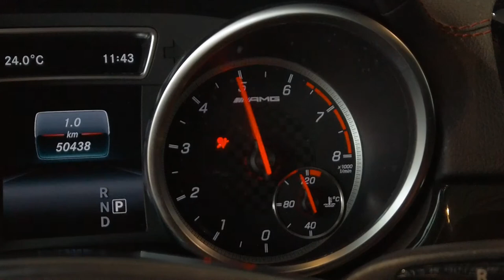Maak kennis met… De GLE 43 AMG COUPÉ - Gomes online paasshow 2020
Onze Product Expert Menno Bodt vertelt u graag meer!

Profiteer nu tijdelijk van € 2.000,- extra inruilwaarde bovenop de taxatiewaarde of korting bij aanschaf van een personenwagen uit voorraad.

Bekijk de voorwaarden of plan een virtuele bezichtiging in op